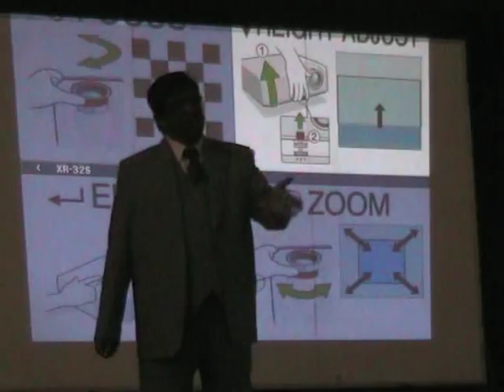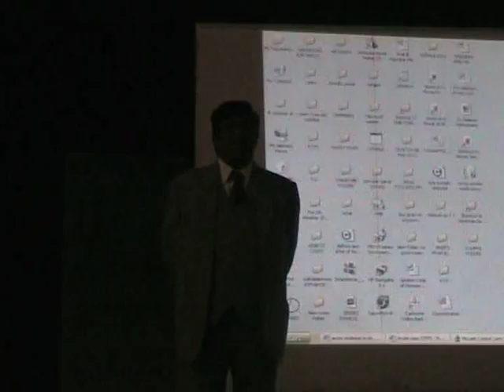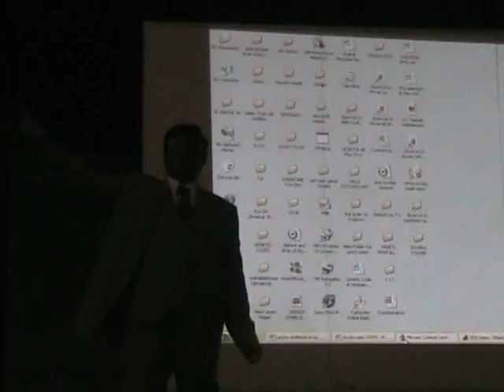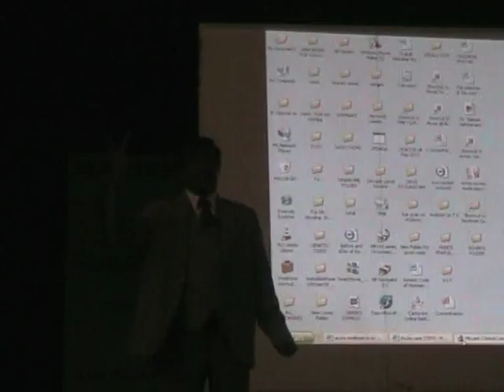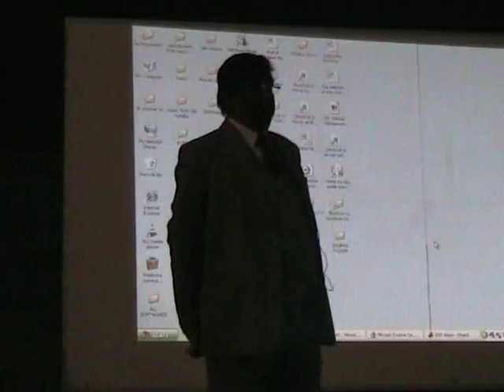Dr. Mavi's Movement of Right homeopathy based on Dr.Prafull Vijayakar's Predictive Homeopathy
Lecture of Dr.Prafull Vijayakar in Varanasi Workshop 2010